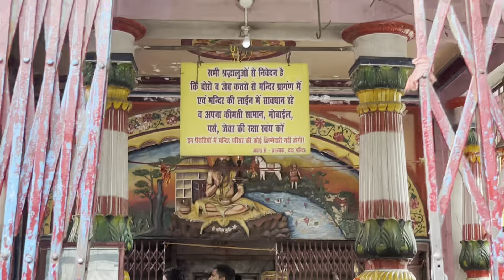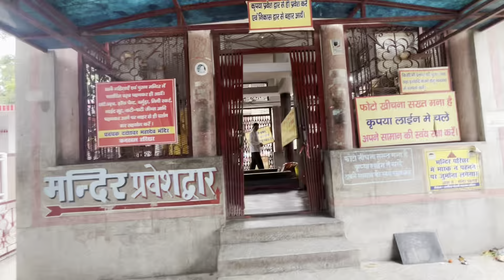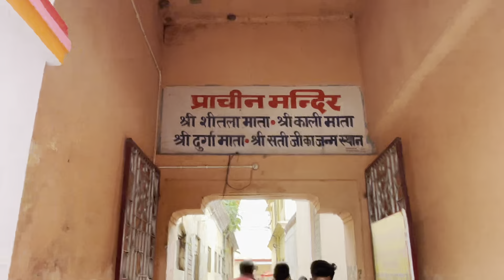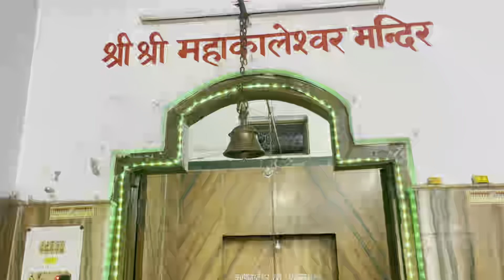Daksheshwar Mahadev Mandir Haridwar |Temples of Haridwar |bhagwan shiv ka Sasural hai yha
उत्तररांचल प्रदेश में हरिद्वार अर्थात हरि का द्वार है। हरि याने भगवान विष्णु। हरिद्वार नगरी को भगवान श्रीहरि (बद्रीनाथ) का द्वार माना जाता है, जो गंगा के तट पर स्थित है। इसे गंगा द्वार और पुराणों में इसे मायापुरी क्षेत्र कहा जाता है। यह भारतवर्ष के सात पवित्र स्थानों में से एक है। हरिद्वार में हर की पौड़ी को ब्रह्मकुंड कहा जाता है। इसी विश्वप्रसिद्ध घाट पर कुंभ का मेला लगता है। आओ जानते हैं हरिद्वार के दक्ष मंदिर के बारे में संक्षिप्त जानकारी।

दक्ष मंदिर :
1. हरिद्वार के दक्षिण में 4 किलोमीटर की दूरी पर स्थित दक्ष महादेव मंदिर को उत्तराखण्ड का प्राचीन धार्मिक स्थल माना जाता है।

2. शिवजी को समर्पित इस मंदिर में प्रत्येक वर्ष सावन के महीने में बड़ी संख्या में भक्त दर्शन करने हेतु आते हैं। मंदिर के मध्य में शिवलिंग स्थापित है।

3. यह मंदिर माता सती के पिता राजा दक्ष की याद में बनवाया गया है।

4. किवदंतियों के अनुसार यहीं पर राजा दक्ष ने वह यज्ञ किया था जिसमें कूदकर माता सती ने आत्मदाह कर लिया था। इससे शिव के अनुयायी वीरभद्र ने दक्ष का सिर काट दिया था। बाद में शिव ने उन्हें पुनर्जीवित कर दिया।

5. इस मंदिर का निर्माण वर्ष 1810 ईस्वी में पहले रानी धनकौर ने करवाया था और 1962 में इसका पुनर्निर्माण किया गया।

शिवपुराण की एक कथा के मुताबिक एक बार राजा दक्ष ने विशाल यज्ञ का आयोजन किया था. इस यज्ञ के दौरान अपने और अपने पति शिव का अपमान न सह पाने की वजह से माता सती ने हवन कुंड की पवित्र अग्नि में कूदकर आत्मदाह कर लिया.